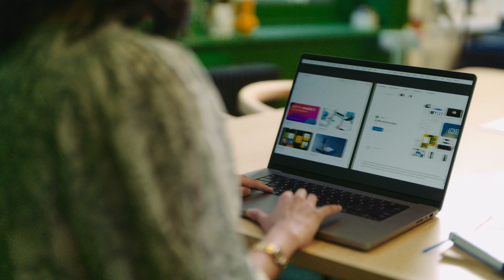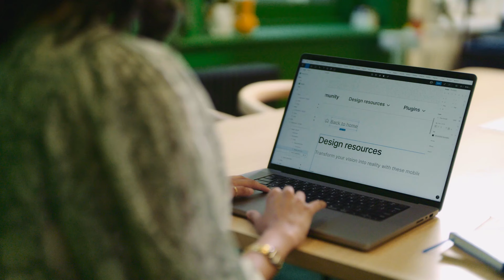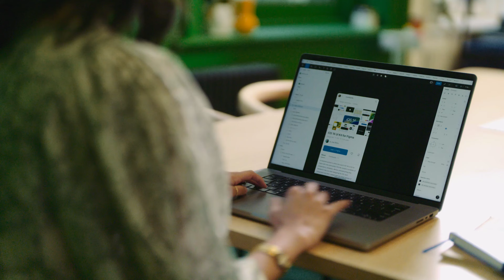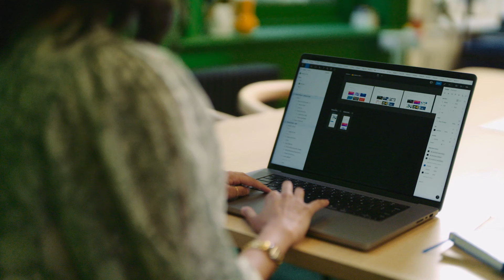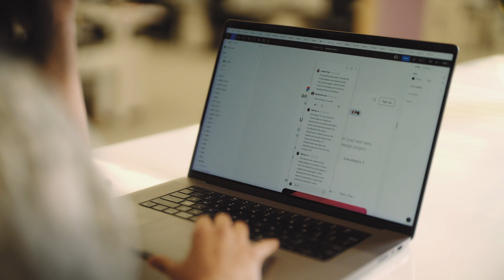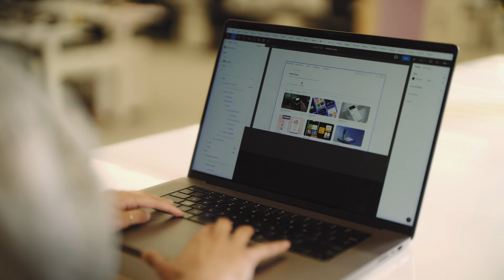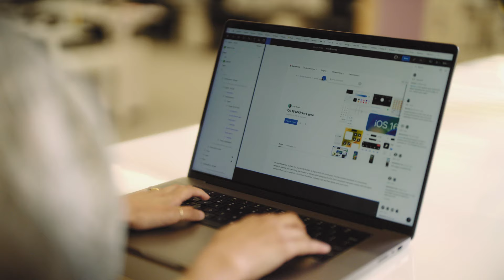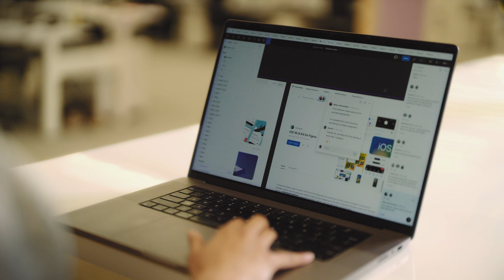Design with me: Soundharya | Figma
Design with Soundharya, Product Designer at Figma.

Whether you need a bit of motivation, some lofi beats, or just want to focus on your work, turn this on and sit with Soundharya while she designs for 25 minutes and 26 seconds.

“Work With Me” videos are people filming themselves working, studying, or in our case, designing. These videos are designed to help you stay focused and away from distractions.

Benefits:
Boosts Motivation: Seeing others hit the books can inspire you to do the same.
Provides Structure: Many use study techniques like the Pomodoro method, which can help you stay on track.

About Soundharya: I'm Soundharya— Product Designer at Figma, living in Brooklyn. When I'm not at work, I'm taking photos of my friends, baking, or scrolling on Tiktok.